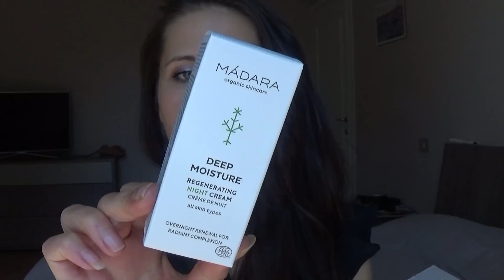🌻MAXI ~HAUL 🌻AMICA FARMACIA 🌻NUOVA RUBRICA “BELLEZZA IN FARMACIA ☀️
Ciao ragazzi/e oggi un maxi haul si cosmetici da farmacia da AMICA FARMACIA E PARAFARMACIA COOP🤣

PRODOTTI CITATI :

☀️Beauty box look fantastic LUGLIO
* Capsule hair , skin & nails MY VITAMINS
* Deep moisture night cream MADARA
* Siero acido jaluronico THISWORKS
* Crema corpo rosa e limone 🍋 MONUSPA
* Matt me lip cream SLEEK
* Blush brush SO ECO

🌻PARAFARMACIA COOP
* Latte struccante viso e occhi VICHY
* Sapone viso per pelli sensibili SEBO MED

🌻AMICA FARMACIA
* Acqua micellare idratante SAUGELLA
* Olio struccante URIAGE
* Detergente idratante CERAVE
* Crema corpo idratante CERAVE
* Latte detergente AVENE
* Latte detergente RILASTIL
* Super offerta Mousse detergente GALENIC
* Gel detergente con acido jaluronico LR WONDER COMPANY
* Tonico idratante LR WONDER COMPANY
* Essenza idratante URIAGE
* Lozione tonica alla rosa NUXE
* Tonico illuminante EUPHIDRA
* Tonico dermopurificante GUAM
* Tonico ai fiori di banano DARPHIN

Ekaterina .

🌸Buona visione 📽

Se volete un contatto diretto con me 🌸ekaterinaiusico @gmail.com

Ti aspetto 💭💬💓💓